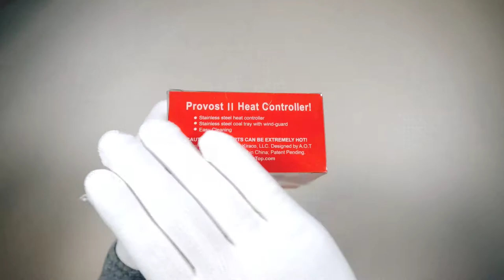Most effective HMD the AppleOnTop Provost 2 - ASMR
Quick look around the appleontop provost 2. review to come soon.